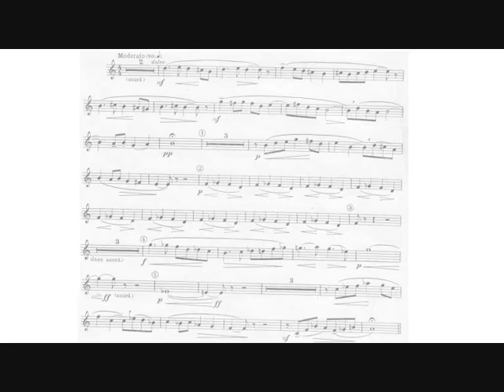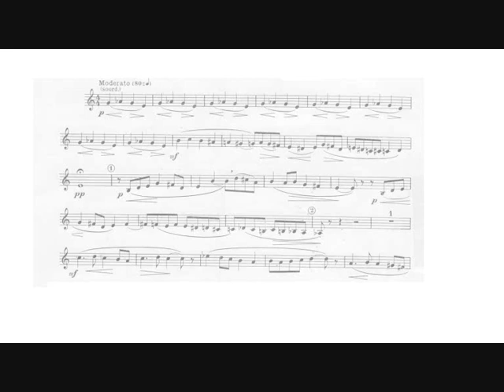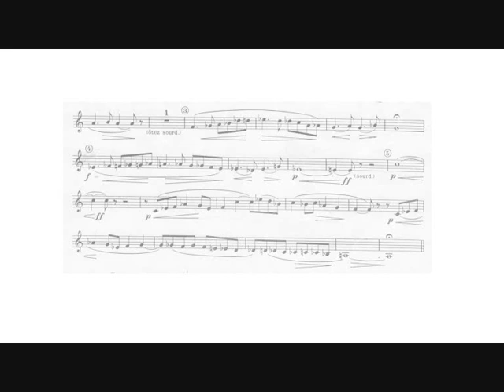Eugène Bozza: Dialogue (Peter Mönkediek - Peter Roth, trumpets) II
Eugène Bozza: Dialogue pour deux Trompettes, for two C trumpets (1954).

II.   Moderato.

Peter Mönkediek, trumpet.
Peter Roth, trumpet.

Live recording at the "WDR Funkhaus Wallrafplatz", Köln, 2020.